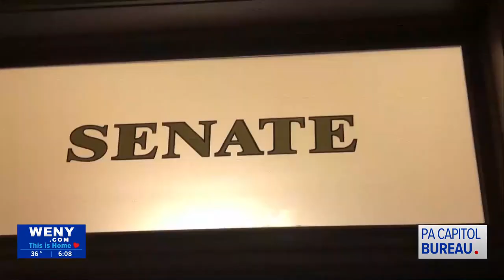Pa Republicans Announce Legislation to Target Wasteful Spending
This week, Republicans in the state House announced legislation to target wasteful spending and fraud. They say ineligible recipients for some state programs are costing taxpayers hundreds of millions of dollars each year.